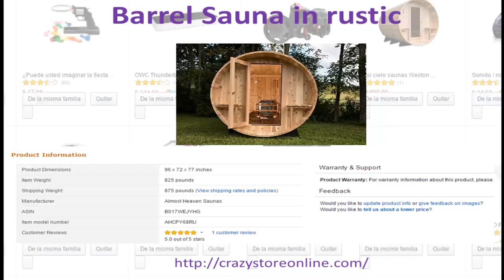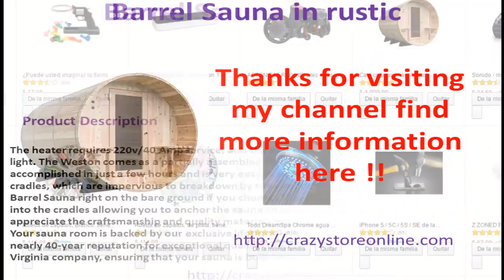Barrel Sauna in rustic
Rustic Western Cedar construction
Stainless steel heater, bands, hinges, hardware and accents
Synthetic support cradles create a moisture barrier between lumber and ground
Factory pre-assembled ends, benches and pre-cut staves for easy assembly
8.0kw stainless steel Finnish-style heater with 8-hour delay timer